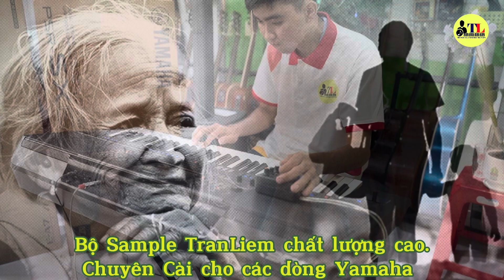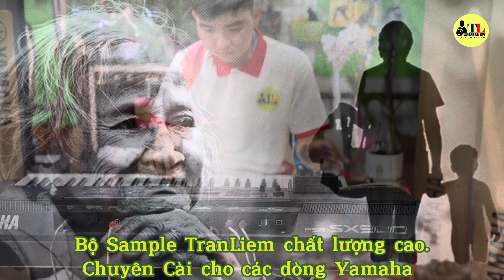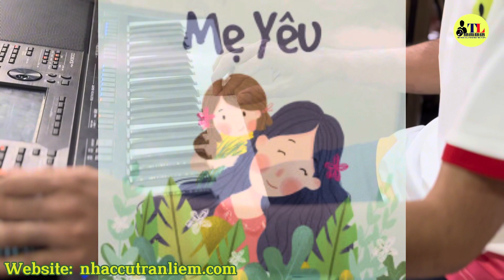Lòng Mẹ - Demo Style Habanera 2 TL cực mùi với tiếng đàn Bầu - Sample TranLiem cài cho Đàn Yamaha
Lòng Mẹ | Demo Style Habanera 2 TL cực mùi
Địa chỉ: 48 Nguyễn Thị Kiểu, P.Hiệp Thành, Q12, HCM.
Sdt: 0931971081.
Giờ làm việc: 8h-21h.